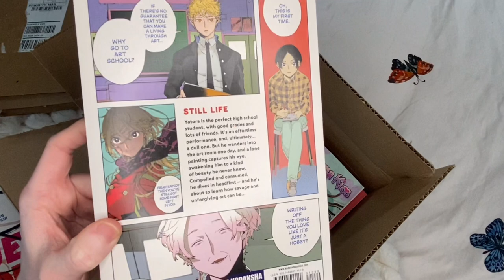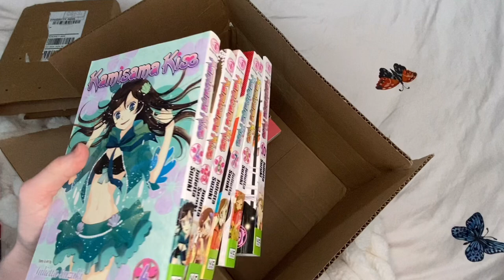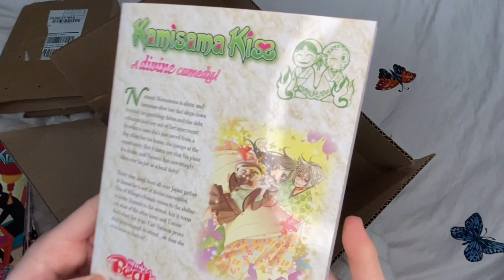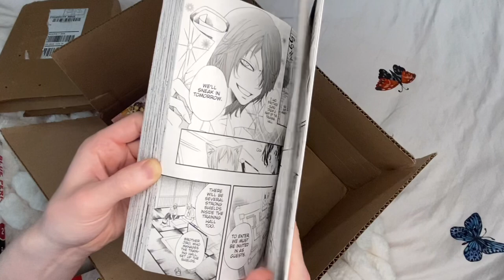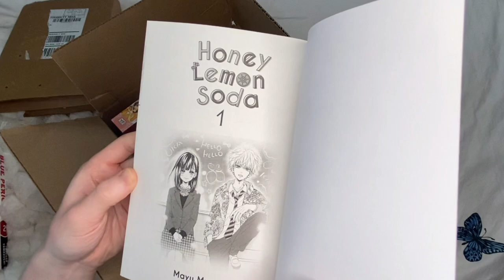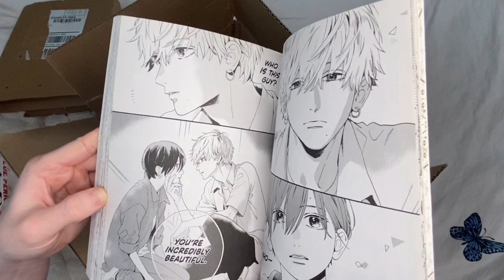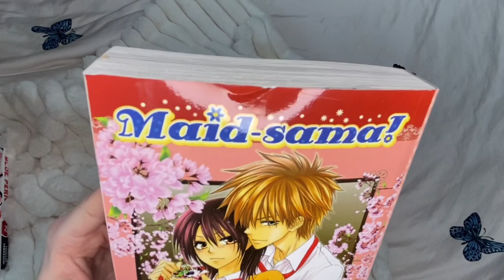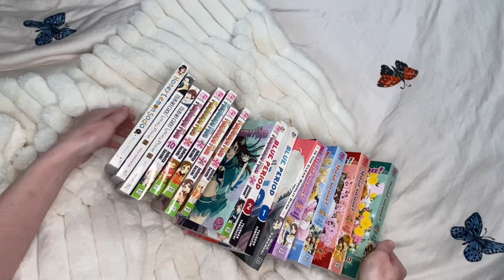chill manga haul and unboxing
watch in hd ଘ(੭*ˊᵕˋ)੭* ੈ♡‧₊˚
hello everyone!! finally felt motivated again to edit another video!! this video is a book haul of some manga i purchased from barnes and noble recently! let me know if you guys have read any of these in the comments & if so, what's your favorite so far? :)

🍙 timestamps:
- 1:08 blue period by: tsubasa yamaguchi
- 3:32 kamisama kiss by: julietta suzuki
- 7:43 tsubaki chou lonely planet by: mika yamamori
- 9:18 honey lemon soda by: mayu murata
- 10:53 in the clear moonlit dusk by: mika yamamori

- 1:03 frad - first date
- 3:15 Chillpeach - In Dreamland
- 6:15 far by: vietra
- 12:00 in love with a ghost flowers feat. nori